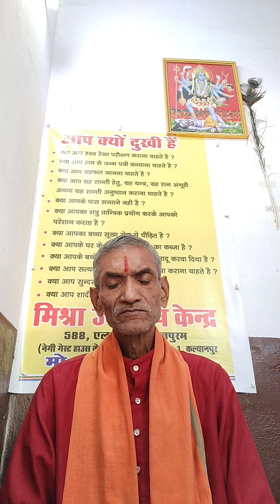Aaj ka Rashifal 24 November Guruwar 2022